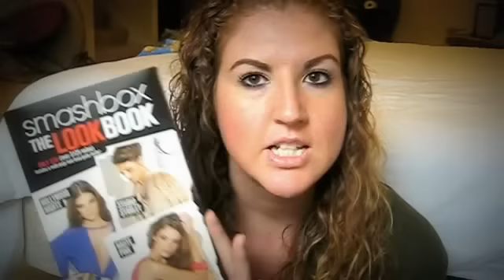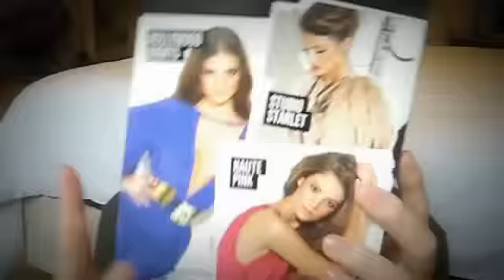Smashbox Must Have's!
If you have not checked out the Smashbox Look Book I would get it if I were you! (I already did!!) It's got beautiful colors great pigmentation! I'm in love with it! It's my fall must have products!! Check it out I got it at ulta!!

I hope you all are doing wonderful! I miss you guys so much you have no idea!!! :D Hugs and kisses to all! Move video's to come for sure!! :D